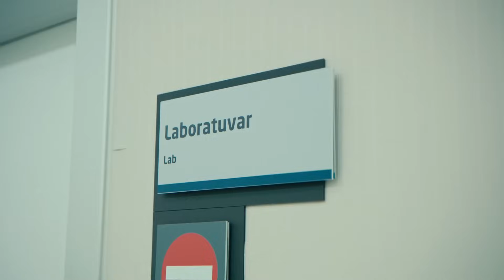Efsane Kavga Sahneleri #5 - Üç Kuruş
Şesu, para kazanmak için dövüşüyor. ''BİR ŞESU ÖYLE KOLAY YIKILMIYOR''

Yönetmen: Sinan Öztürk
Senaryo: Damla Serim, Eset Akçilad, Berrin Tekdemir
Yapımcı: Kerem Çatay
İdari Yapımcı: Cem Özkan, Yamaç Okur
Kurgu Yönetmeni: Serdar Çakular
2. Yönetmen: Barbaros Bilgin
Görüntü Yönetmeni: Tolga Kutluay

OYUNCULAR
Kartal: Uraz Kaygılaroğlu
Efe: Ekin Koç
Bahar: Nesrin Cavadzade
Leyla: Aslıhan Malbora
Kılıç: Necip Memili
Baybars: Kadir Çermik
Çetin: Bora Akkaş
Ruşen: Mustafa Kırantepe
Şesu: Uğur Yıldıran
Şahin: Umutcan Ütebay
Halide: Damla Makar
Batu: Aytaç Uşun
Mesut:Cenk Kangöz
Konyalı: Alişan Uğur
Bülent: Burak Altay
Sahir: Muttalip Müjdeci
Peri: Asena Girişken
Hazal: Tuğçe Yolcu
Aysel: Goncagül Sunar
Adnan: Cüneyt Yalaz
Yeşim: Canan Atalay
Kamil: Volkan Kıran
Ahmet: Özkan Özipek
Oktay: Civan Canova
Saliha: Suna Selen